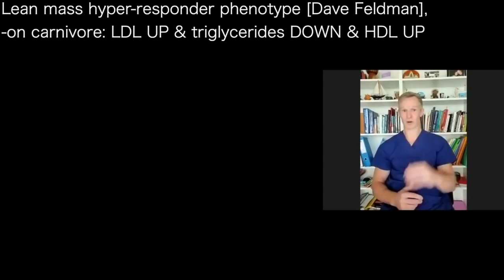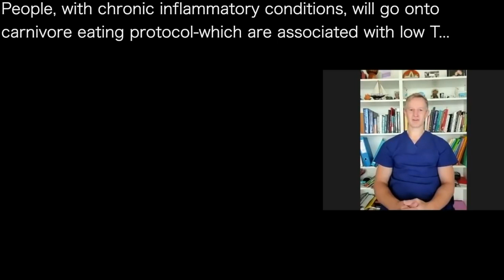PAUL MASON j | CHRONIC INFLAMMATORY DISEASES? Low T? carnivore can fix both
presents episode 993 | Dr Paul Mason
Nutrition with Judy podcast

Q: sex-hormone binding globulin [SHBG]: will eating only meat,
cause it to go up & testosterone to drop?
A: SHBG is high enough in carnivore dieters.
    If it goes higher, we can easily monitor it
-old thinking: SHBG would bind to
 testosterone & prevent it being active
-in fact: when bound, it still have
 physiologically active
-the old thinking is NOT TRUE

Lean mass hyper-responder phenotype [Dave Feldman],
-on carnivore: LDL UP & triglycerides DOWN & HDL UP
-SHBG can be added to this phenotype
 these almost always have LDL up & SHBG up
-multiple things can make SHBG go up;
 but along with higher HDL & LDL;
 lower triglycerides...
 "This does not impair athletic performance
  at all"

People, with chronic inflammatory conditions, will go onto
carnivore eating protocol-which are associated with low T...
-when inflammatory conditions are relieved by
 carnivore eating, then
 -testosterone returns to normal
Testosterone has diurnal variation so levels
vary throughout the day